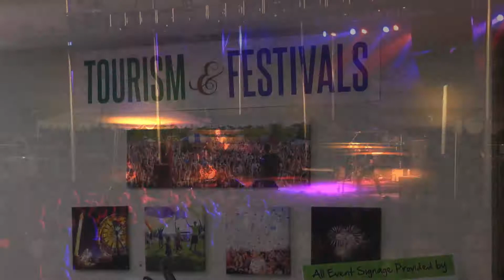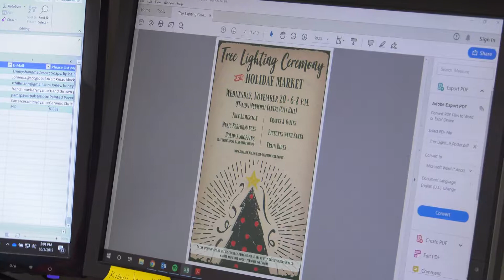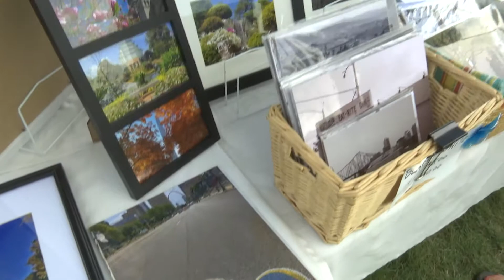O'FallonTV: Tourism & Festivals Department | O'Fallon, Missouri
Creating fun events in the City of O'Fallon is the responsibility of the Tourism and Festivals Department.